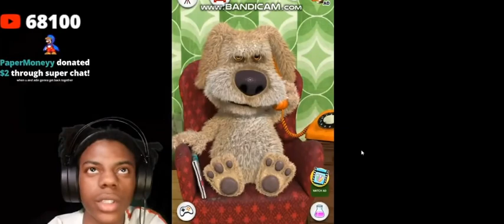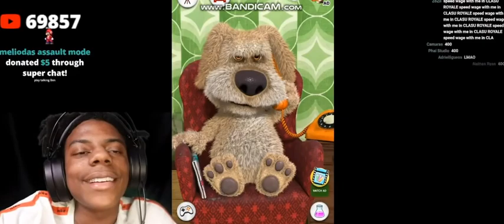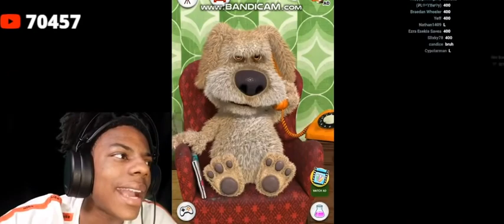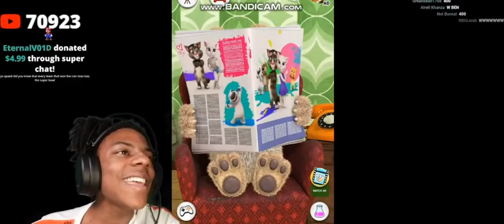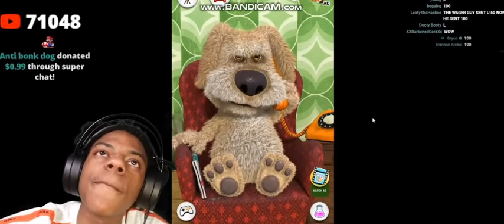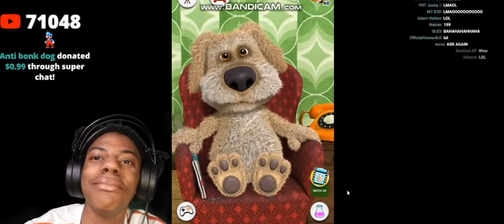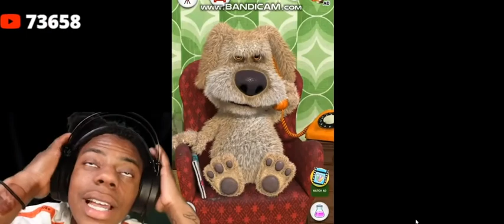The Last Time Ishowspeed Talks To Talking Ben... :(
my roblox username: romeusthebestttt

Im not from Rome, Italy btw

pls like all my videos

and yeah thats all bye